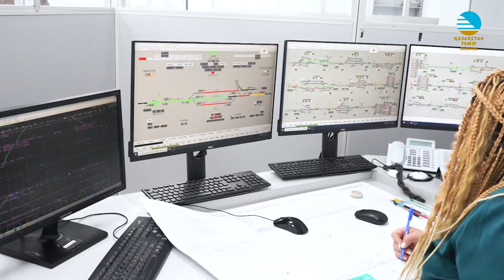Спортcменка КТЖ выиграла путевку на чемпионат мира по армрестлингу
Поездной диспетчер АО "НК "КТЖ" Алла Штрошерер стала чемпионкой Казахстана по армрестлингу. Победа в первенстве страны обеспечила ей путевку на чемпионат мира.